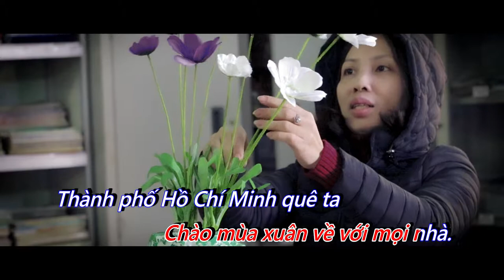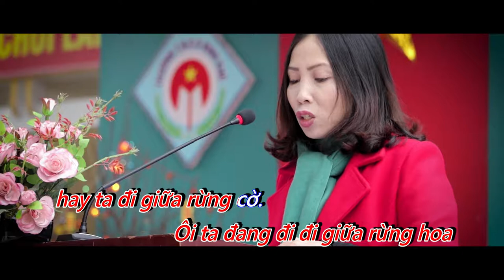Karaoke Mùa xuân trên thành phố Hồ Chí Minh ( Tone Nam)